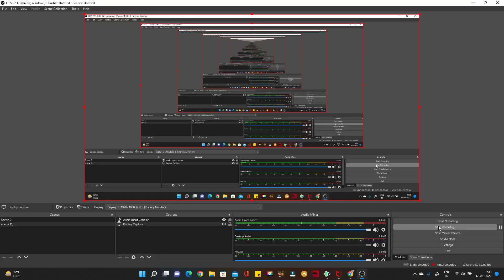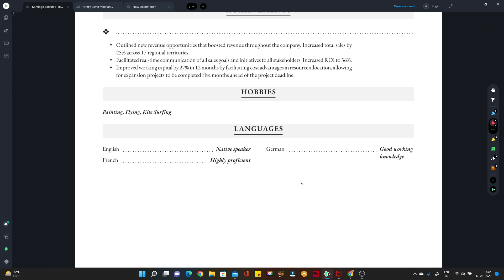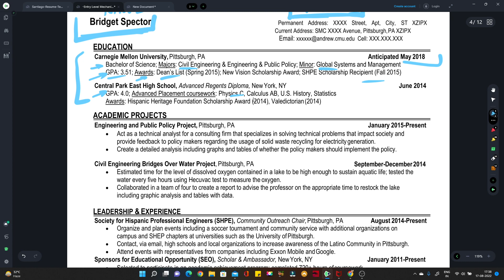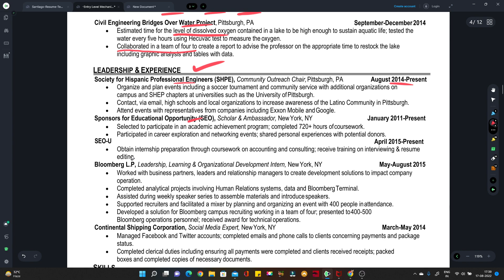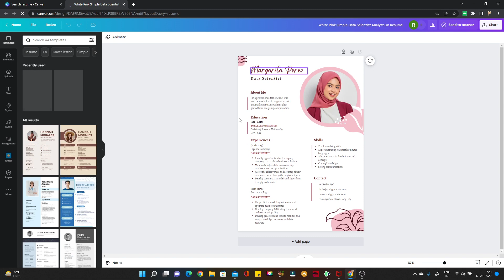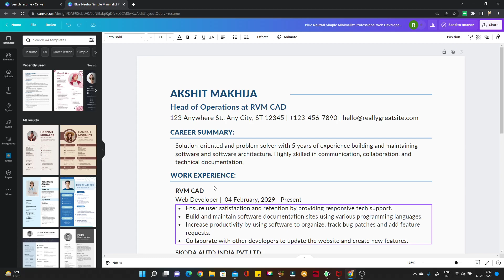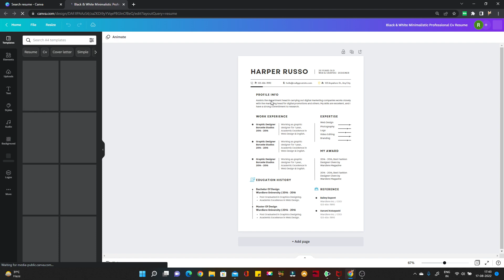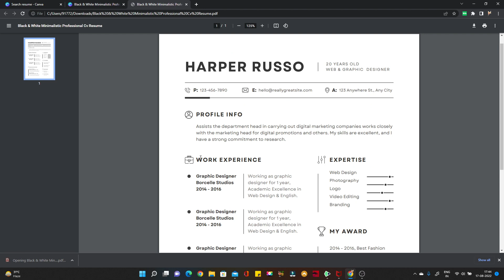Perfect Resume Kaise Banaye? Perfect Resume for Job Selection | Important Tips in Hindi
Very important video on how to make resume for job, for all our students, engineers, architects and designers as everyone struggles with a proper resume. This video will clear all your doubts and help you to make a resume as a fresher and also update your existing resume. We will discuss in detail on how to create a resume and what sections of a resume are noticed by HR Department.

Note: हम नौकरियों के लिए पैसे नहीं लेते हैं. We do not charge anything for jobs. This is just a help for RVM CAD students.

Mechanical Courses:
Autocad
UG/NX Cad
Solidworks
Creo
Catia
Interior Design Courses:
Autocad
Revit
3DS Max
Lumion

Centre Locations:
RVM CAD
5R/5 NIT 5 Neelam Chowk Faridabad (Above MRF Tyres)
Interior Design Academy:
5E 12 BP NIT 5 Faridabad (Near Yamaha Showroom)

How to make resume as a fresher
how to make resume for job
cad resume engineers
cad resume architects
interior design resume skills
interior design resume no experience
interior design resume 2020
mechanical engineering resume format
architect resume example
engineering resume format
engineering resume no experience
perfect resume for job selection